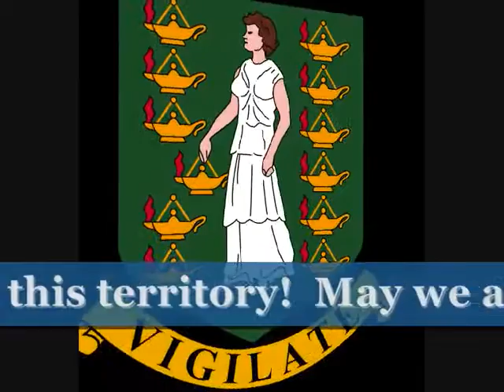British Vigin Islands anthem Oh,Beautiful Virgin Islands with lyrics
"Oh, Beautiful Virgin Islands" is the official territorial song of the Virgin Islands (often called the British Virgin Islands or BVI). The song was composed by the brother and sister team, Kareem Nelson Hull and Ayana Hull, both Virgin Islanders. The song was adopted as the territorial song by resolution of the House of Assembly of the Virgin Islands on 24 July 2012. As a British Overseas Territory, the Virgin Islands retains "God Save the Queen" as its official national anthem.